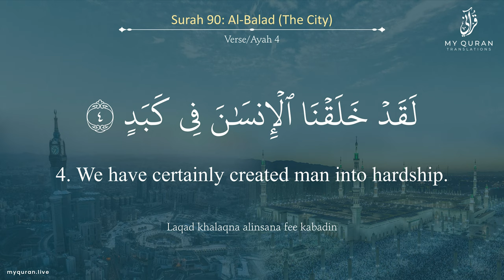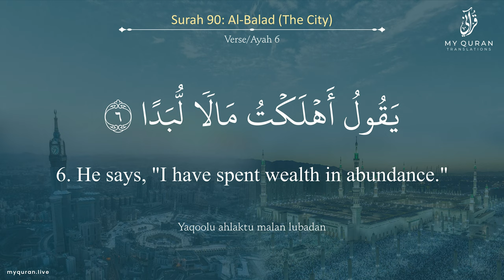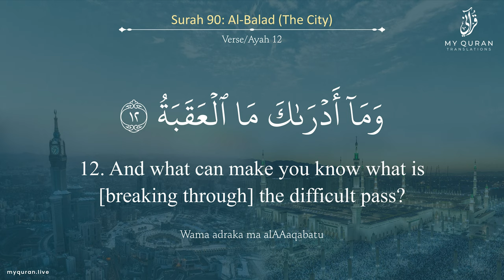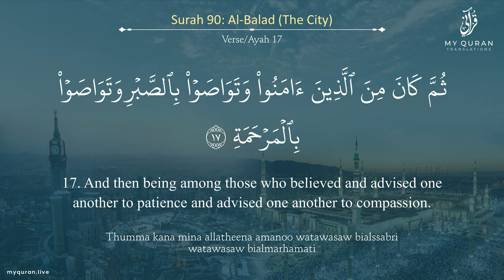090 Surah Al Balad With English Translation By Sheikh Muhammad Siddiq al Minshawi